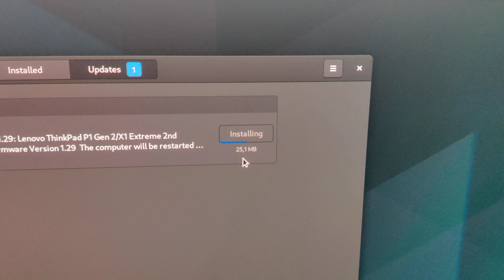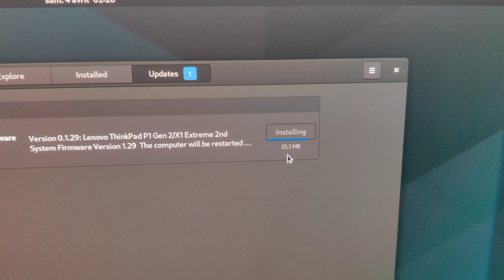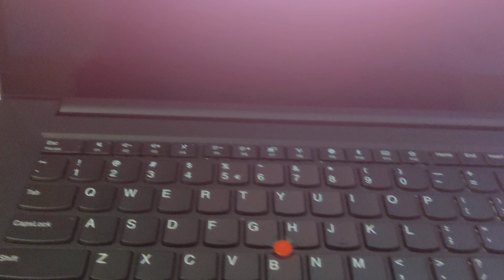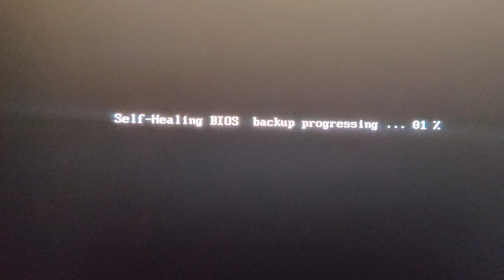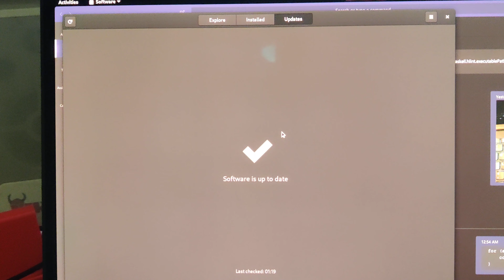Firmware update demonstration on Linux with fwupd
I got my new laptop (ThinkPad Extreme Gen 2), I installed linux and I noticed I had some firmware updates! This is a demonstration on how it's done on Linux with fwupd.

It works super well, thanks for the hard work!